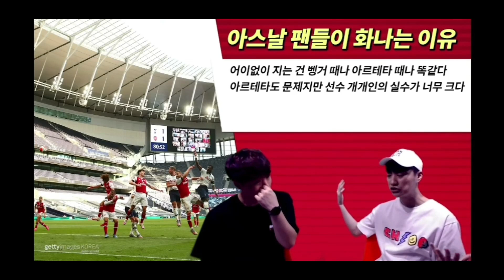개빡친 구너의 말에 비트를 얹어봤다3 (feat.마라황)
이번 영상은 만들면서도 좀.. 놀랐습니다.. 종윤이형 박자타는거 너무 쫄깃하네요ㄷㄷㄷㄷ